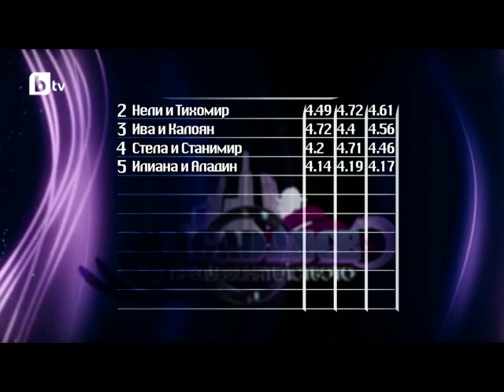Back In Time 2010 - 2013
Get ready for a trip with the Time Machine !
 It will take you to the world of dance.

Welcome to my magic world !